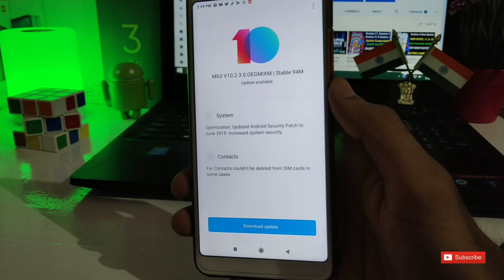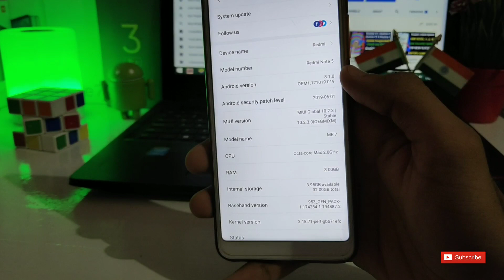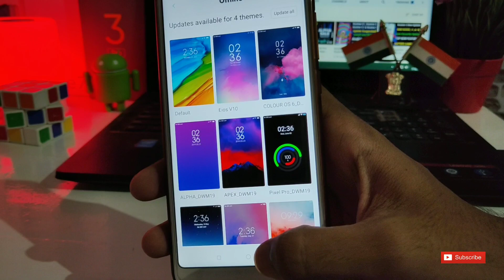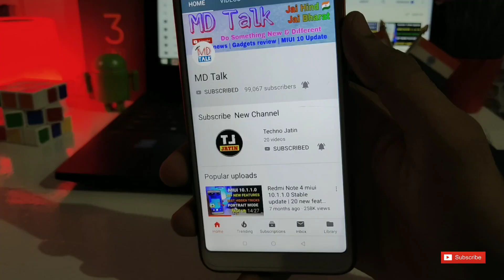Redmi note 5 Miui 10.2.3.0 new stable update | new feature, Andriod Pie 9 Miui 10.2.3.0 Redmi note 5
Redmi Note 5 MIUI 10.2.3.0 Stable Update Start Rolling Out | What's New Features | सबको कब मिलेगा?